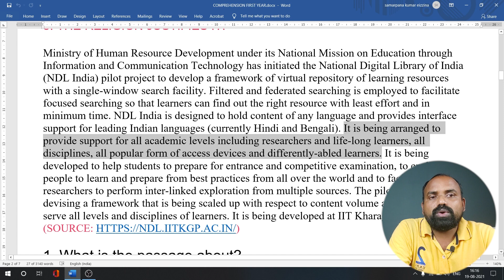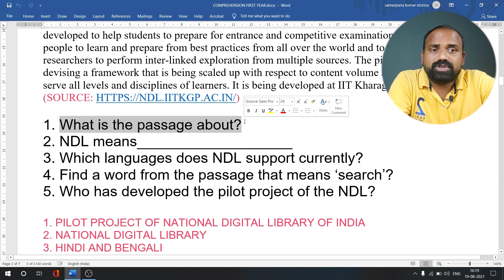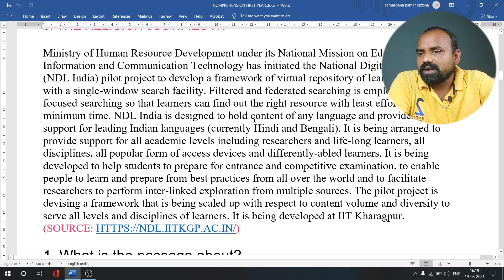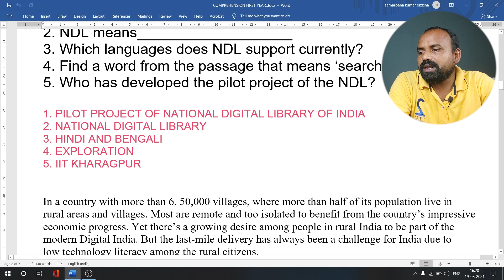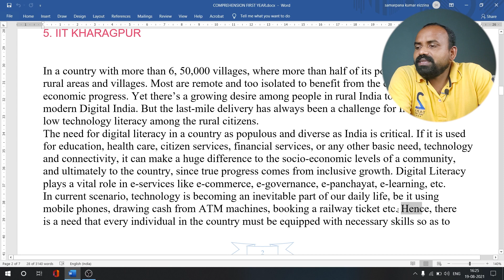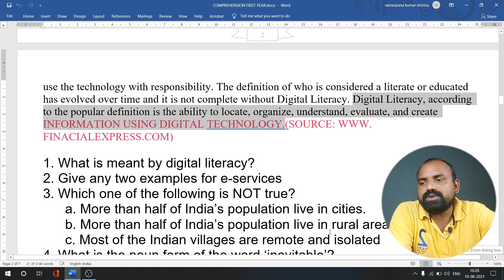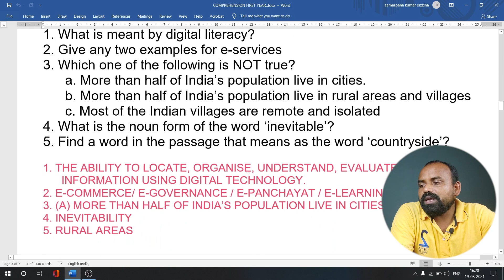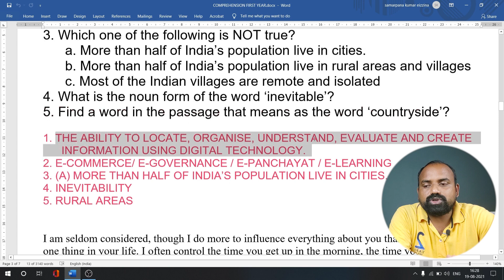Comprehension Passages 4 | AP Intermediate 1st Year | Section - B | Q 6,7